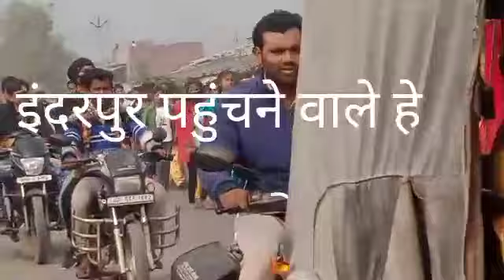kulkula bham 💯🚩kulkula dham mela 😁🤔funnyvideo